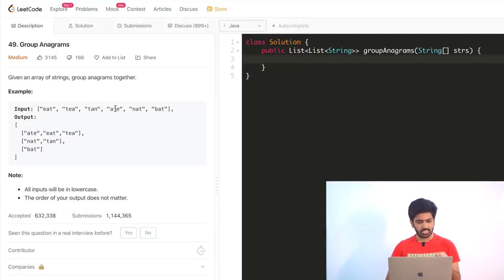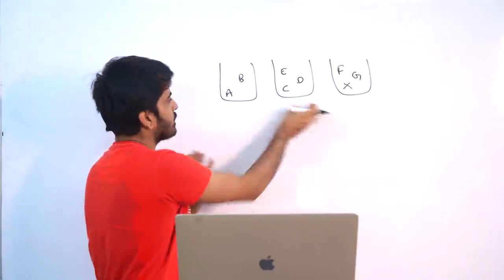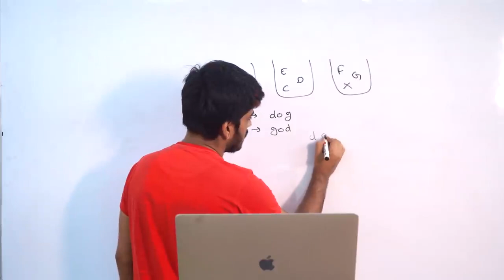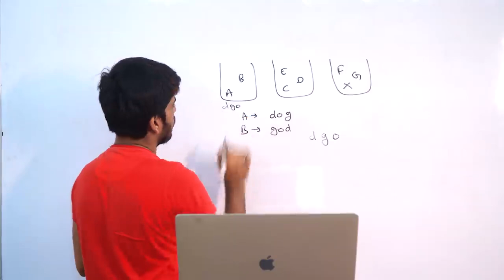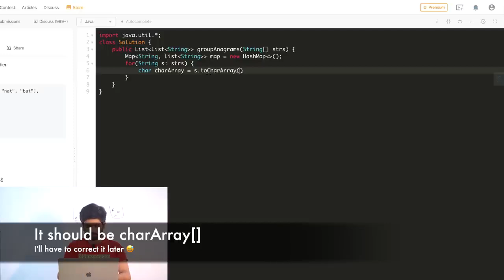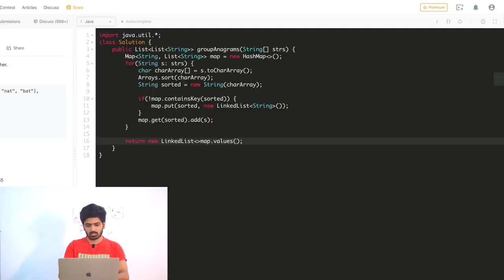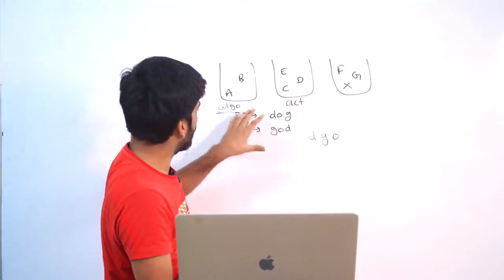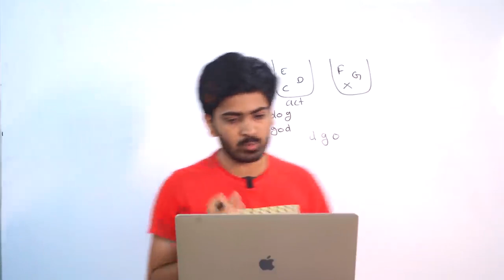Group Anagrams | Facebook Interview Question LeetCode | Java Placement Course | Lecture 52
This course is private from Apni Kaksha channel and many students follow this series to learn java but now these videos is not on YouTube :(
But I already download these videos... and now I upload these videos to just help students like me who learn java from this course and "IF APNI KAKSHA PUBLIC THIS COURSE THAN I DELETE THESE VIDEOS" :)